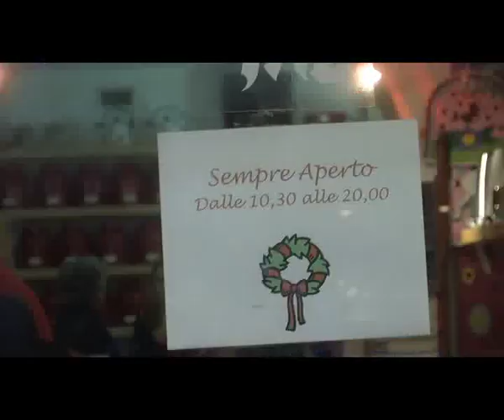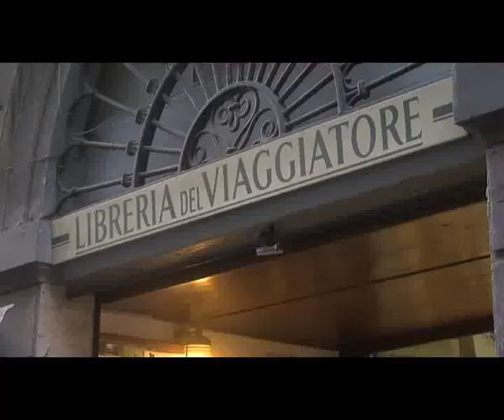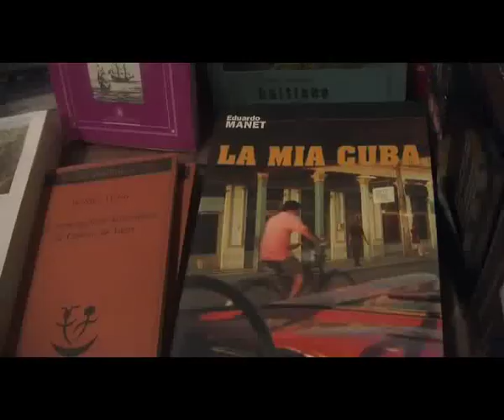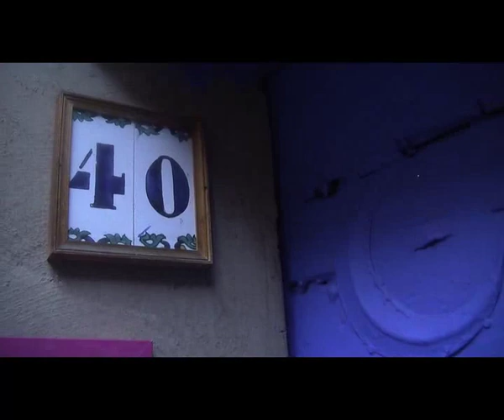Shopping in Via del Pellegrino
Roma. Via del Pellegrino, nascosta alle spalle di Campo de' Fiori, è ricca di sorprese. Dal Barnum Cafè per chi vuole prendere un buon caffè, leggere il giornale e connettersi gratuitamente ad internet, alla Libreria del Viaggiatore per viaggiare con la mente, passando per il Vicolo degli Acetari e i sotterranei di negozietti insoliti. Servizio di Rosa Pugliese